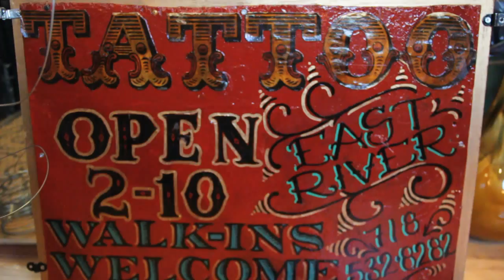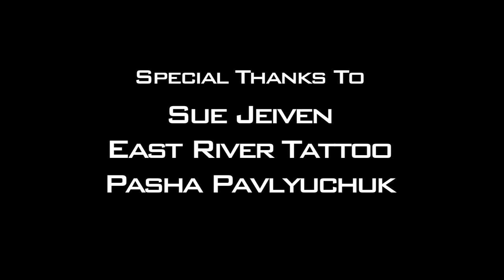Personal Profile: Sue Jeiven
In a small tattoo shop in Brooklyn, artist Sue Jeiven has begun to share her interest in a different kind of hobby.  Sue teaches a class on anthropomorphic taxidermy and teaches how to turn mice into people. While this may sound a bit strange it is actually a prestigious form of art that dates back to the Victorian Era.